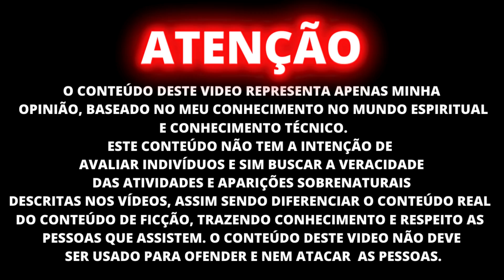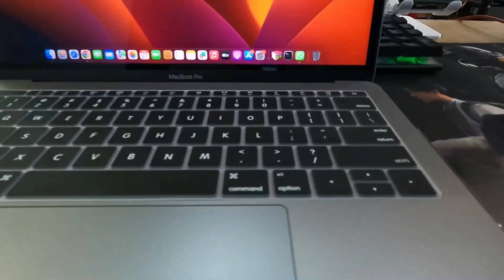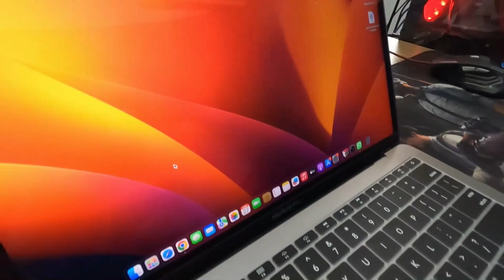ANÁLISE - DE NOVO É UM TESTE LUAN MENDES ????????????????